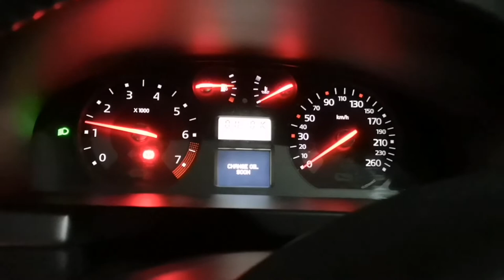Renault Laguna 2 2.0 16v cold start -8°C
Starting my car after work at -8C